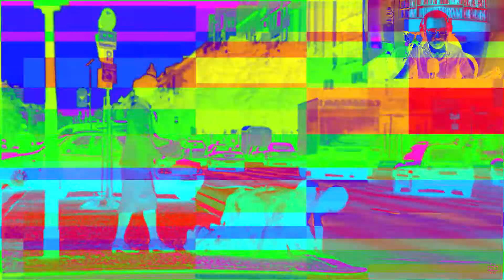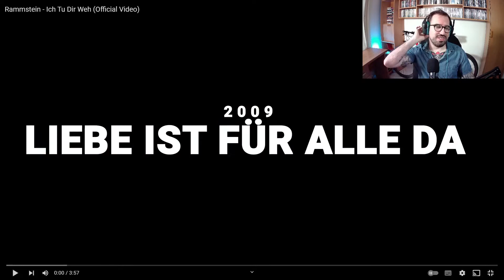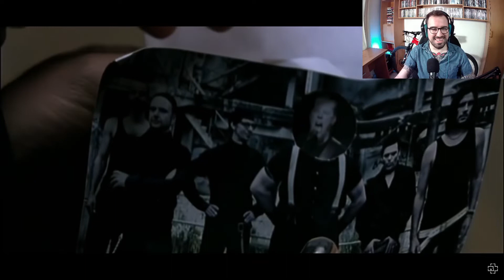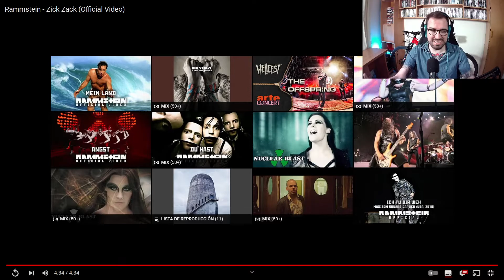Rammstein, un viaje audiovisual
Hoy toca realizar un ViajeAudiovisual por la obra de Rammstein, una de mis bandas favoritas.

00:00 Introducción
01:08 Análisis
52:27 Despedida